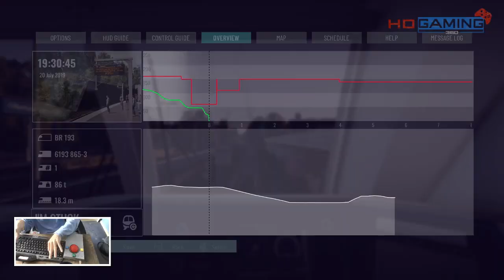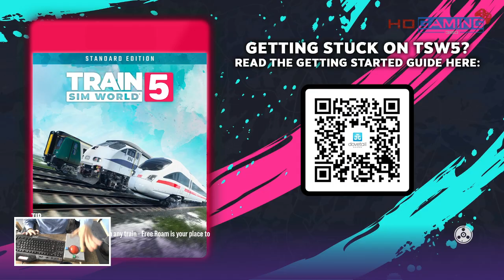Train Sim World 5 - FlixTrain BR 193 Vectron - Right Place Right Time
This is my Playthrough of FlixTrain BR 193 Vectron for Train Sim World 5 on the PC if you have liked the video and want to follow along please press subscribe Could we get 5 Likes